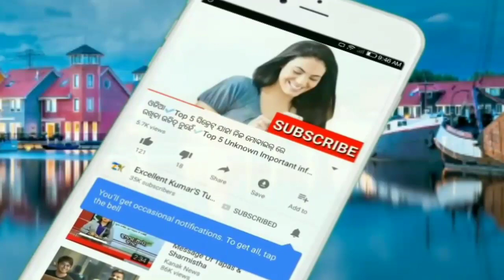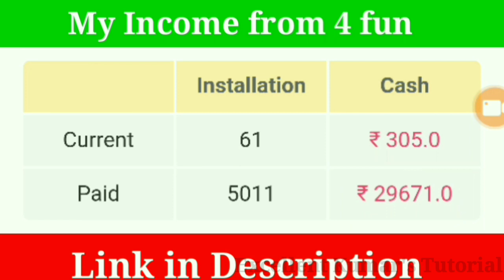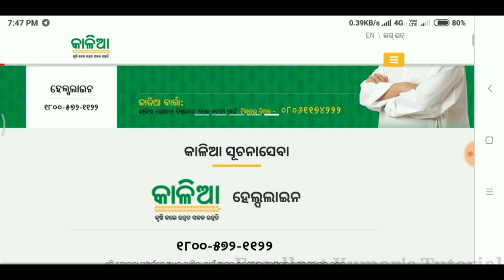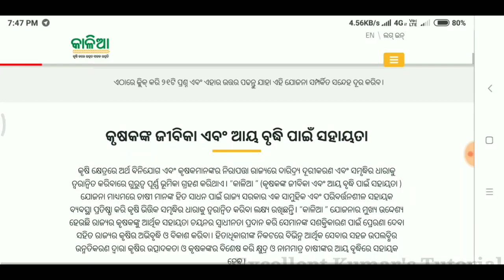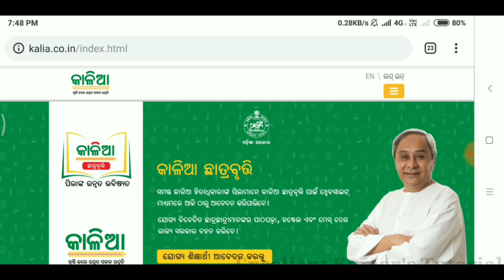ଏବେ ଏବେ ସରକାର କଲେ ବଡ଼ ଘୋଷଣା କାଳିଆ ଯୋଜନା ଟଙ୍କା ପାଇଁ ଶୀଘ୍ର ଦେଖନ୍ତୁ || Today big update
App Link--
ନମସ୍କାର ସାଙ୍ଗମାନେ,
    ଏହି ଭିଡିଓ ରେ ମୁଁ ଆପଣଙ୍କୁ ଜଣେଇବି ନବୀନ ସରକାରଙ୍କ ନୂଆ ଘୋଷଣା ବିଷୟରେ ତେଣୁ ଏ ଭିଡିଓ କୁ ଶେଷ ପର୍ଯ୍ୟନ୍ତ ଦେଖନ୍ତୁ